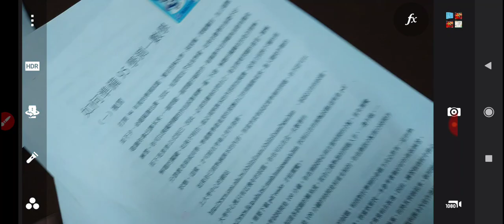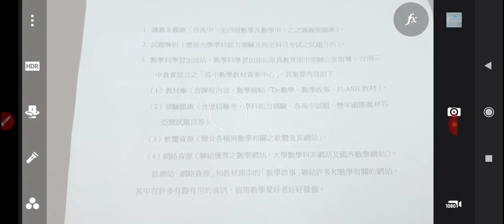分享 數學應考秘訣衝刺階段及應考階段（翰林蔡志賢分享）_中華民國九十年代興國高中HKHS教育資源20211121錄影.mp4